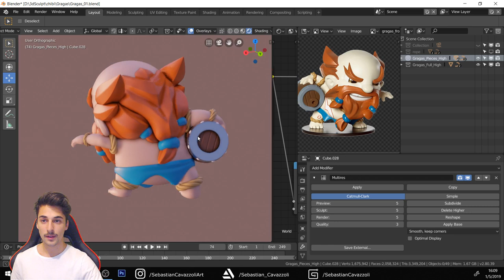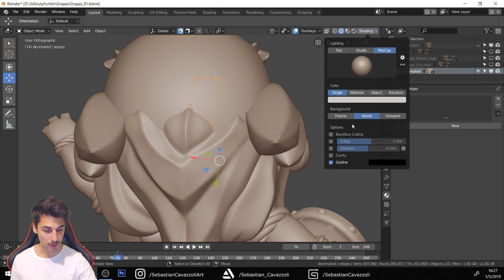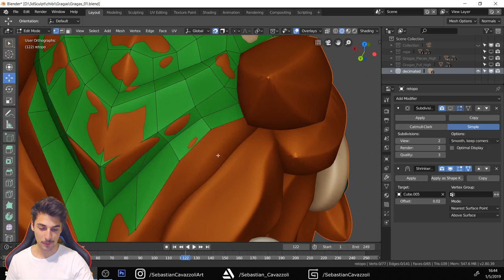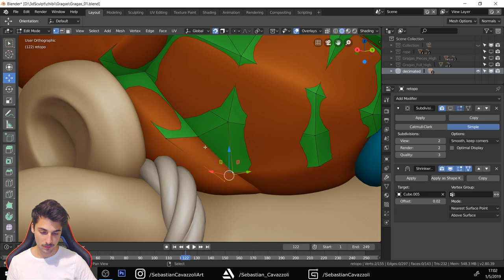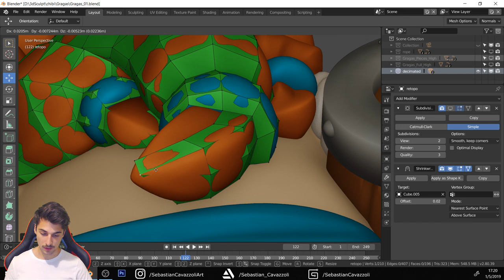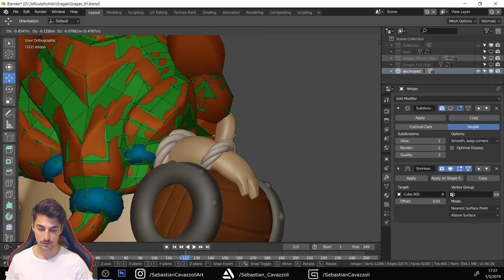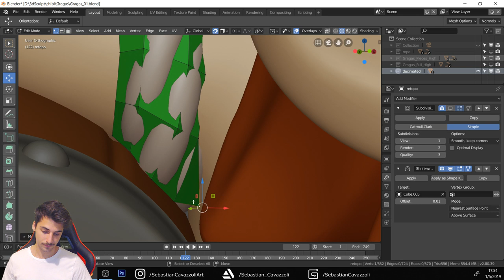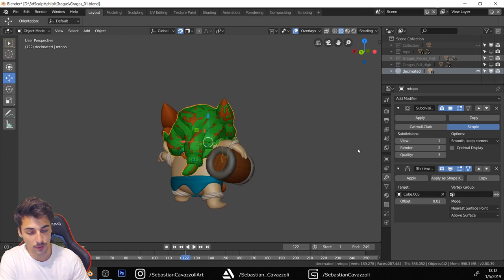Gragas Toy Retopology 01